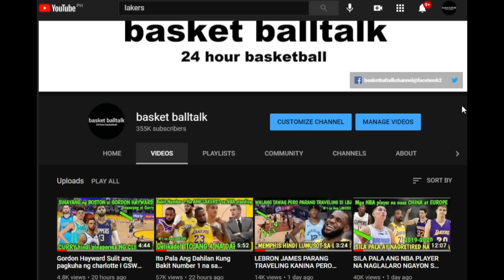BAKIT SUNOD-SUNOD NA ANG PAG-KATALO NG LAKERS? NARITO ANG MGA DAHILAN SA APAT NA TALO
Paraan ng pag sali sa PAPREMYO para sa SUSUNOD
4. mag comment palagi base sa napanuod na video

cristine dacera victim C.R.
Kilalanin si VANESSA DE JESUS
anthony davis sign 5 year deal
JRUE HOLIDAY AND BOGDAN BOGDANOVIC BUCKS
dennis schroder to lakers
cristine dacera
thirdy ravena
b league highlights
THIRDY RAVENA
us NCAA
duke
women's basketball
NBA TAGALOG
Kaalaman
Zeinab Harake
lloyd cadena
tagalog sports
Historya Channel
Ask teacher popong
ArchLight media
PBA BUBBLES
saan mapapanuod ang NBA
Dalton Channel
Pananaw
Kwentong Atleta
Tinagalog NBA
Tinig PH
Gazebo
Madam info
10 Bagay na Hindi mo alam kay basket balltalk
Kwentong tagalog
LAKERS UPDATE
Alamin mo
Pinoy mysteries
Pinoy mystery channel
iSportZone
Ivana Alawi
3B Hoops
NBA ZONE
CongTV
lakers nation
BruskoBros
Alex Gonzaga
Raffy Tulfo in Action
Akosi Dogie
CHoOx TV
Mimiyuuh
nba finals 2020
Ja Mill
Mark Reyes
Lebron James
NBA
BTS Dynamite
Coco Martin
Kai Sotto
Manny Pacquiao
Jinkee Pacquiao
Japan
Gilas Pilipinas FIBA
Naturalized Player
BASKETbALL UPDATE
basketball update
JHAYZONE TV jhayzone tv
sports tv ph
Kwentong Atleta
kwentong atleta
Catriona grey
PaoLUL
GLOCO
ChOox TV
AkoSi Dogie
Tanzanian Stone
Tanzania
Small Scale Miner
Tanzanite
Diamond
Melanie Perskin
Canva
Pinay Bilyonarya
W-Hoops Play W
Filipina Billionaire
Afronauts
astronauts
Manny Pacquiao
Aling Dionisia
Aling Dionesia
Mommy D
Manny Pacman Pacquiao
President Duterte
COP IN TARLAC
JONEL NUEZCA
Hadassah Peri
huguette clark
MICHAEL JORDAN
BOY BAKAL
vica and eugenie
Vikachka & Eugene
kai sotto update December 2020
liza soberano update
BARBIE KYLE
kyle Kuzma barbie imperial
James harden trade to brooklyn nets